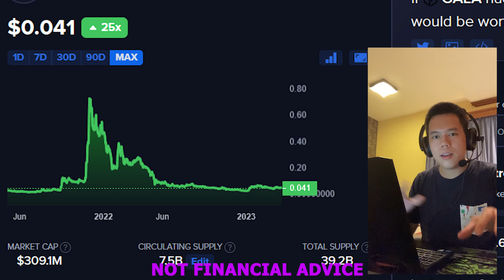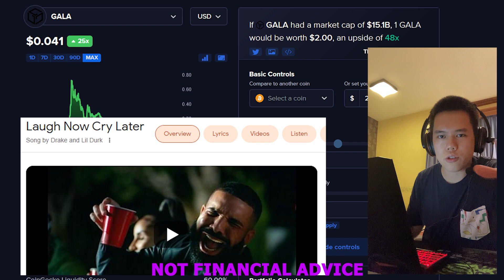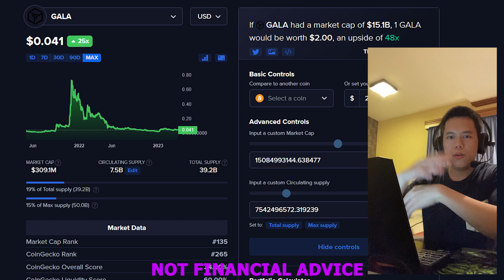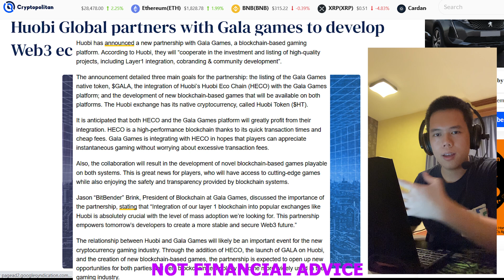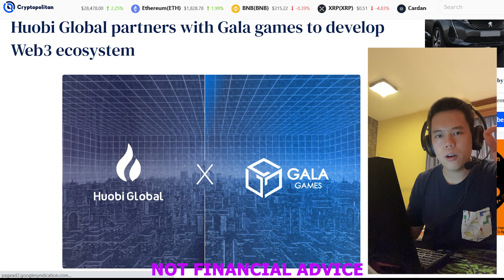GALA IS A SLEEPING GIANT…48X BULL RUN!? | Huobi Partnership | Gala Games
In this video I talk about all things GALA – Gala Games!

TIMESTAMPS
0:00 Bullish on GALA
3:20 Huobi Partnership
5:36 Amazing Video